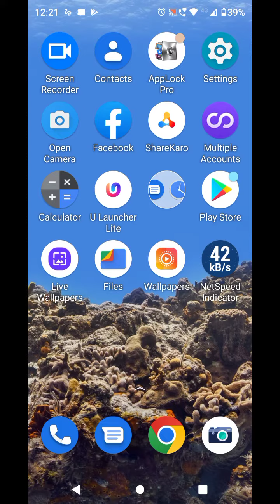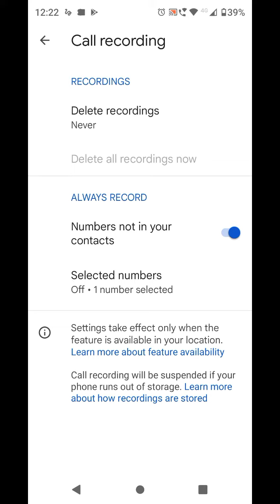Call recording enable in Moto e32s, how to auto call recording in Moto e32s, Moto e32s mein call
Call recording enable in Moto e32s, how to auto call recording in Moto e32s, Moto e32s mein call recording enable kaise karen,

call_recording_ Moto e32s